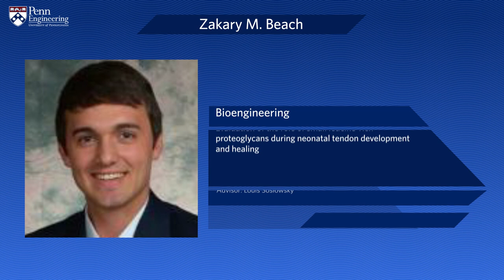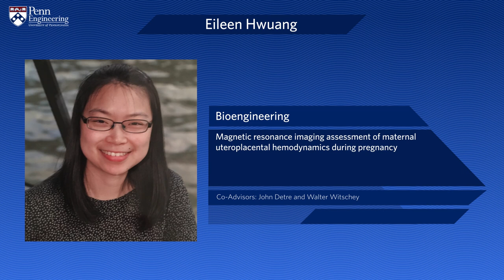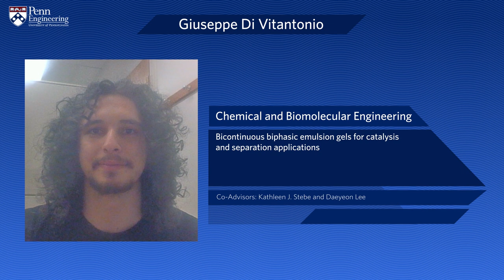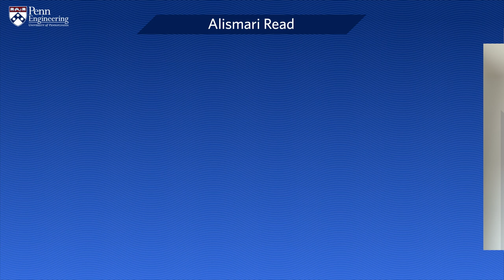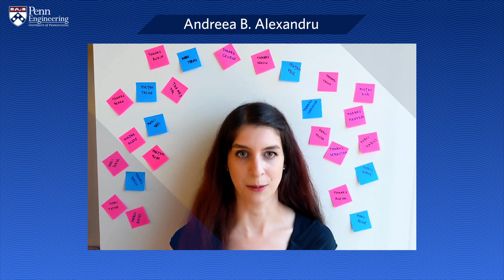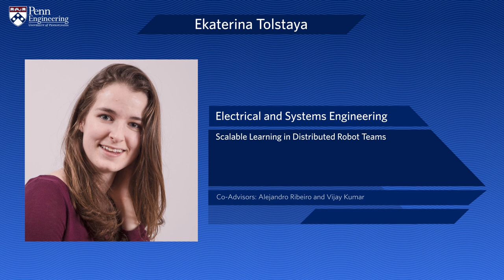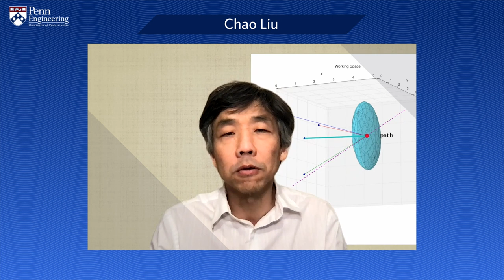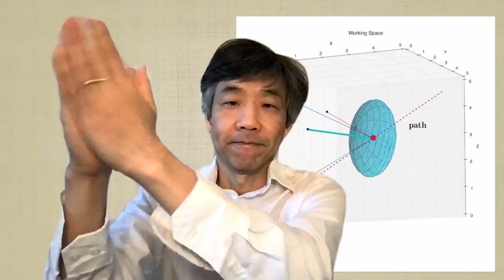Celebration of the Penn Engineering Class of 2021 Doctoral Graduates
00:00 Dean Kumar's Remarks
12:39 Announcement of the Doctor of Philosophy Degrees
12:51 Bioengineering Graduates
20:26 Chemical and Biomolecular Engineering Graduates
27:26 Computer and Information Science Graduates
31:06 Electrical and Systems Engineering Graduates
38:07 Materials Science and Engineering Graduates
39:52 Mechanical Engineering and Applied Mechanics Graduates
42:40 Messages from the Penn Engineering Faculty and Staff
45:16 Dean Kumar’s Closing Remarks